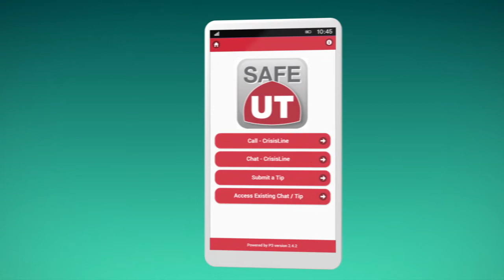MM 4 Safe UT App